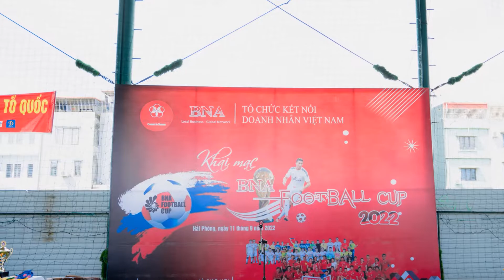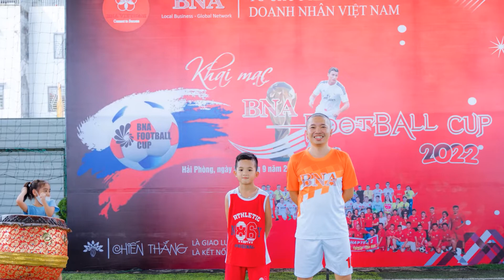Khai mạc giải bóng BNA FOOTBALL CUP 2022 ( Trận C3 gặp C4)